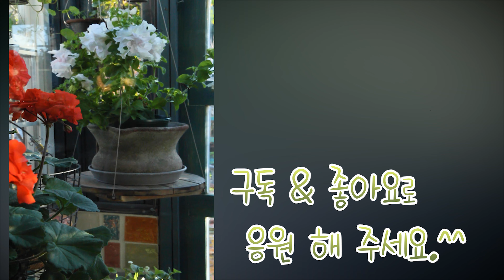골무네 썬룸의 멋쟁이들. 페츄니아 (오키드 미스트), 부겐베리아.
골무네 봄 풍경속으로. . .
오키드 미스트 (겹 페츄니아) .발렌타인 (겹 페츄니아) .샤피니아
수사해당화 .부겐베리아 .사랑초 슈퍼벨(샤피니아).
오늘도
골무네 꽃마당 풍경속에함께 해 주셔서 고맙습니다.^^

^^아름다운 음악은 여기에서 왔습니다.^^
🎵Track: 364. 시골 버스정류장
🎵Track : 128. Justice of Law
🎵Track : 629. 윤회